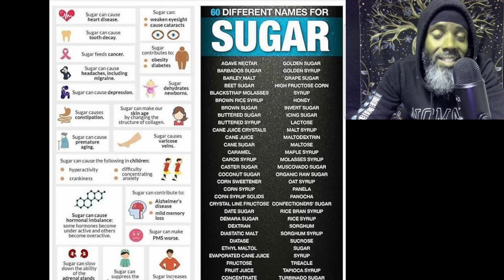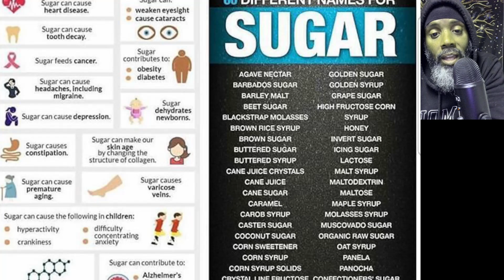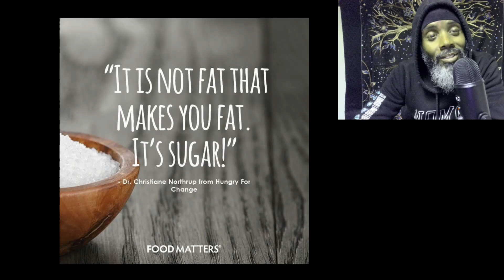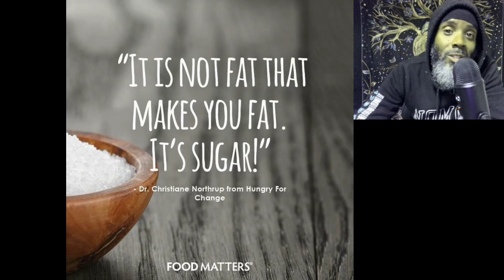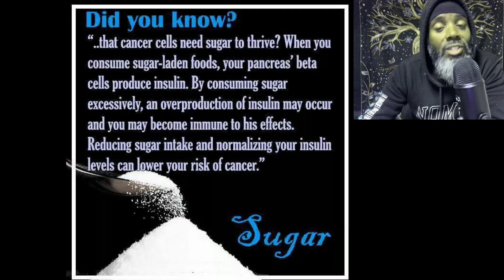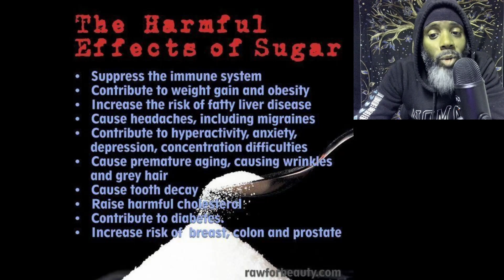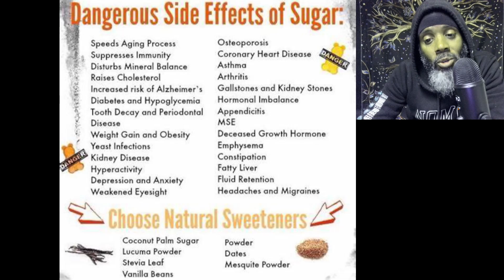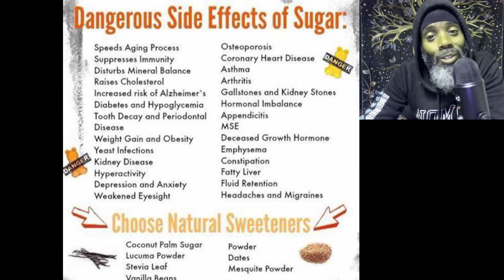Sugar | Sugar is the most dangerous drug on the planet | Kev Ramon.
Sugar | Sugar is the most dangerous drug on the planet |

If you want more videos like this, please comment and everyone will support.